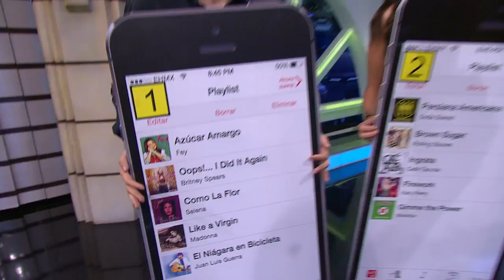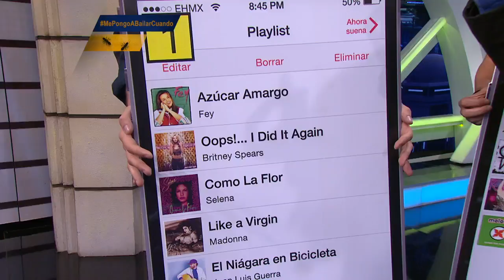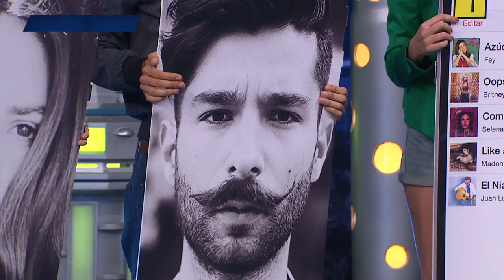Mark Ronson tiene muy buen ojo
¿Qué música es de quién? Mark tuvo que decidir con base en listas de reproducciones, qué celular pertenecía a cada integrante del quipo de El Hormiguero.